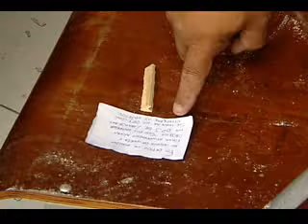Igreja é arrombada em Jardim Limoeiro, na Serra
Um bandido invadiu uma igreja, no bairro Jardim Limoeiro, na Serra e levou tudo que podia. Além disso, ele ainda teve a cara de pau de tirar um cochilo no altar da igreja.